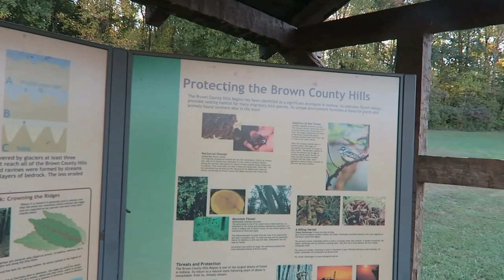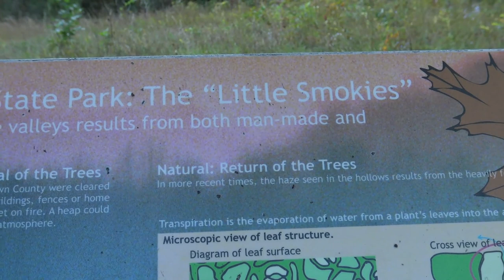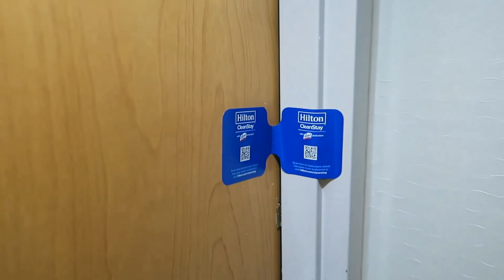Going where the road takes me. A very brief adventure.